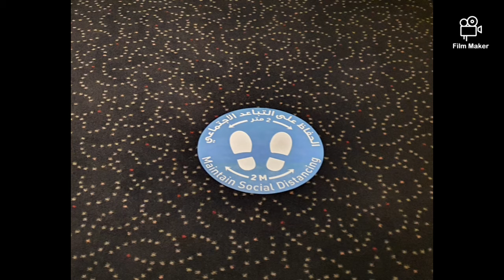La cinema şi în ce condiții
În primul rând trebuie sá ştiți cá nu ruleazá filme noi.
Am primit mánuşi de plastic la intrare.
La film eram eu şi încá doi rátáciți.
Aşa experiența mai rar.